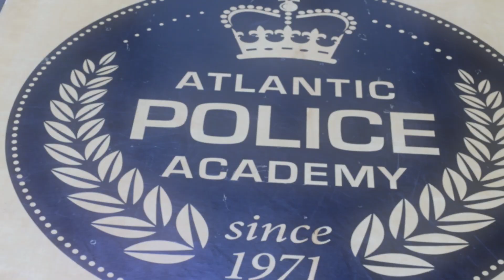Secure your career at Holland College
It's time to Define What's Next. Get the guidance and training you need for a career in public safety or law enforcement at the Atlantic Police Academy. Our industry experts and specialized facilities can help prepare you for a rewarding career in public protection. Apply today!

For more information about The Atlantic Police Academy at Holland College